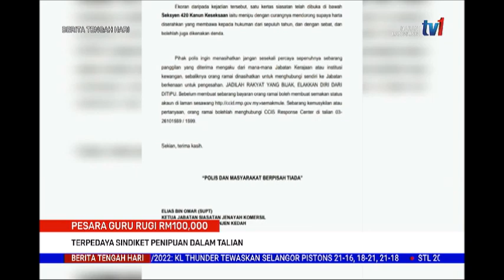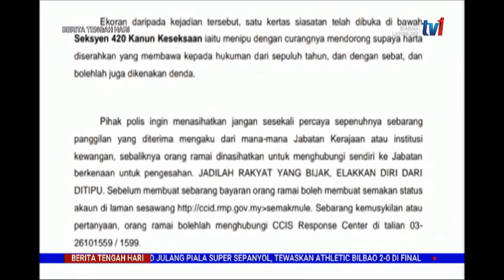17 JAN 2022 BERITA TGH HARI – PESARA GURU RUGI RM100,000